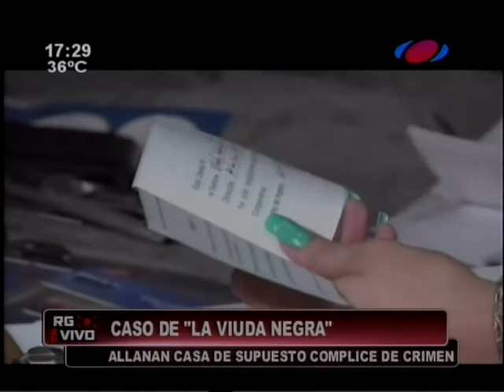Allanan vivienda del supuesto cómplice de la "viuda negra"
Esta mañana, se allanó la casa del supuesto cómplice de la mujer que  habría degollado a su esposo. En el operativo intervino la Fiscalía y agentes policiales para buscar nuevas evidencias.